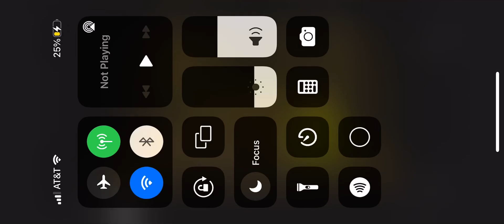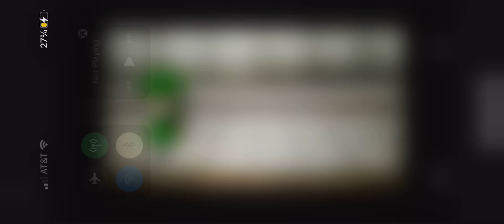Charlotte in dark deception chapter 3